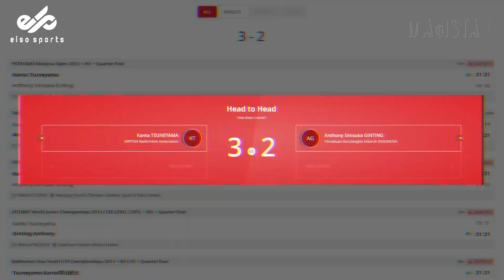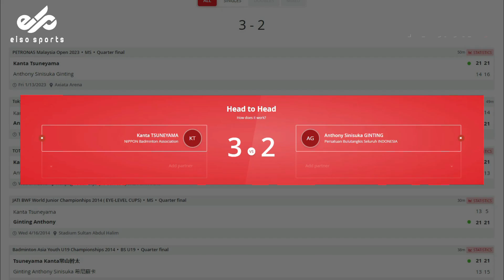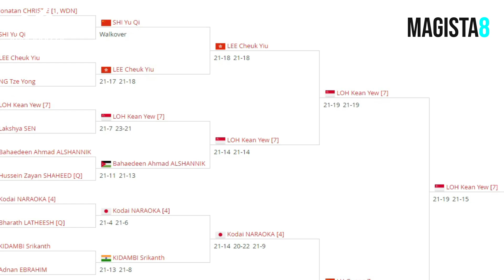Kena Di Bagian TERLARANG! 😱 Respect Ginting Bawa Harapan GELAR JUARA Indonesia Di BAC 2023 🔥